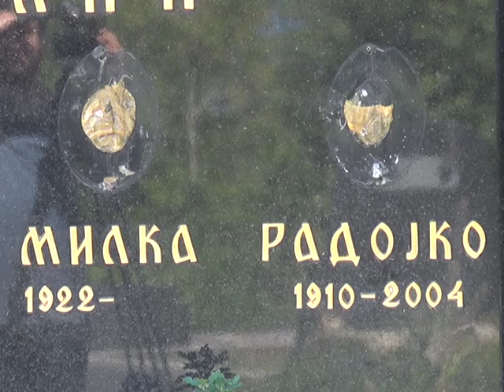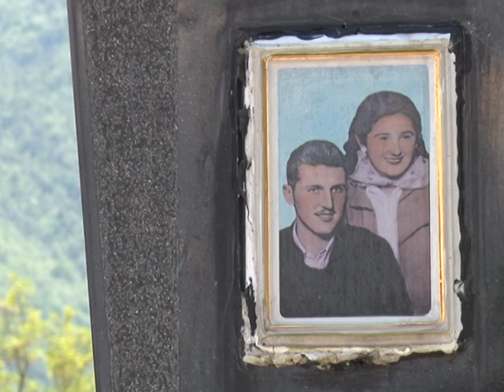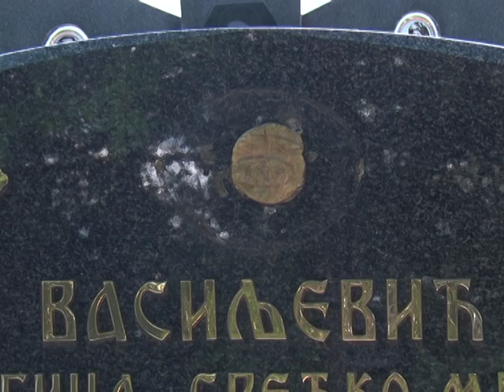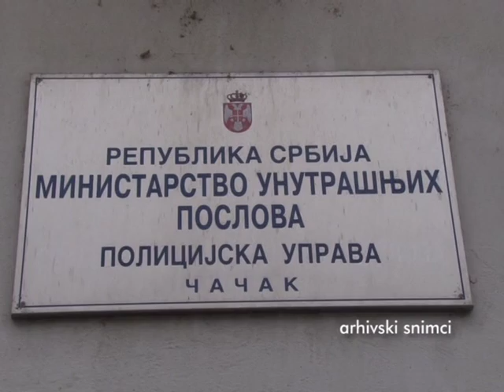19 05 KRADJA NA GROBLJIMA